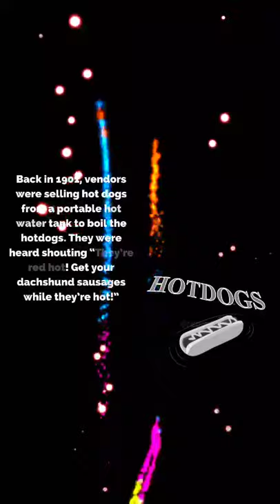Why it is called 'Hot Dog'. | Food Tech Blog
Why is it called 'Hot Dog'.
According to Wikipedia, the dogs are also nicknamed 'sausage Dogs' in the UK, US, Australia and South Africa.
We are not exactly sure how it's name come about, but here's some specultions.
Back in 1901, vendors were selling hot dogs from a portable hot water tank to boil the hotdogs, They were heard  shouting 'They're red hot ! Get your dachshund sausage while they're hot!A cartoonist was nearby and was trying to draw the sausage in their buns.He did not know how to spell 'dachshund ' and hence decided to  just write 'hot Dog' to convey the feeling.unfortunately, if the story is true , the cartoon could not be found till date
The second possible story dates back to the 1800's when the German immigrated to America. They brought along with them the dachshund sausage and dogs.
The name 'hot Dog' is speculated to be a joke about the physical appearance of the dog.